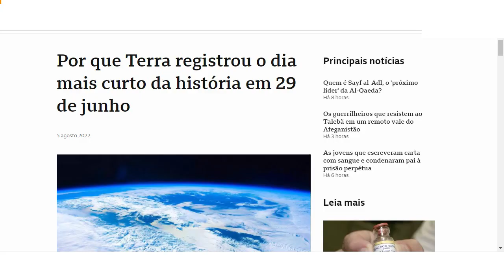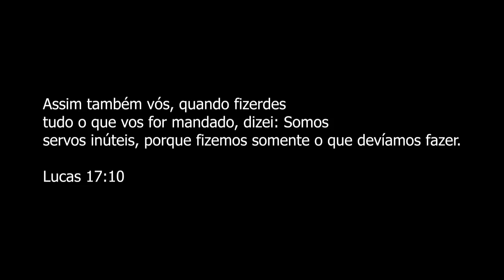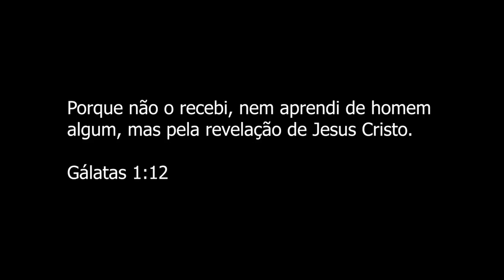E, se aqueles dias não fossem abreviados,nenhuma carne se salvaria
E, se aqueles dias não fossem abreviados, nenhuma carne se salvaria; mas por causa dos escolhidos serão abreviados aqueles dias.

Mateus 24:22